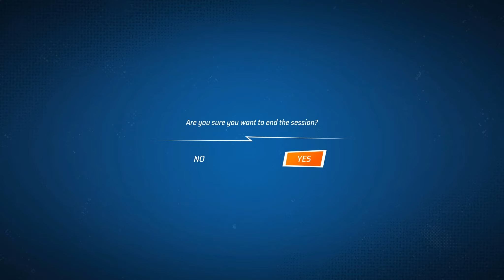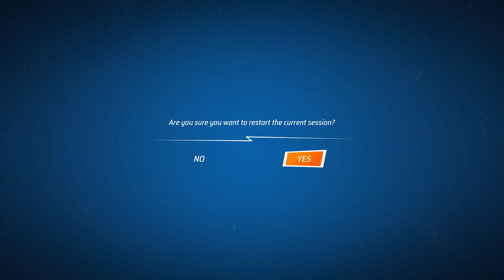Hot Wheels Unleashed 2 – El Superfasto – Top 25 Tracks Ep 11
00:00 Teeth L4 – [SM]L4ugh7er
02:24 Remington – Shatter
04:54 Turning Point – advancedslayer07
08:07 Touring Turns - jhay234
10:59 velociracer – constantine11282
15:51 Spiral Symphony – Chase
19:55 Final Rush – ThaBootyBandit
22:15 Rooftop Cross – hankhankin
25:26 Lamp Bruh – Joltout
29:44 cobradrift – constantine11282
32:58 Two Snakes – NoFlimsyReed
36:49 Pachy Park – Beck
39:34 Cold Reactor – FloofQueenEmily
43:19 Cyber Attack – MayoBeanLee
46:39 Golf is Fun – MrMaclicious
49:27 Beast Feast – MayoBeanLee
52:52 Grab a Bite – jhay234
55:47 Neon Avalanche - Beck
57:55 WindmillCrisis – CrisisBigBoi
01:01:57 Octoblast – qxGRNxp
01:04:21 DineNDashCrisis – CrisisBigBoi
01:06:02 Trampoline Park – MayoBeanLee
01:08:49 ADV S Track 1 – advancedslayer07
01:13:17 Arcade Rush – MrMaclicious
01:19:51 THE D LOOP - q5RAP

*Hot Wheels Unleashed 2 Turbocharged:*

*Hot Wheels Unleashed videos:*